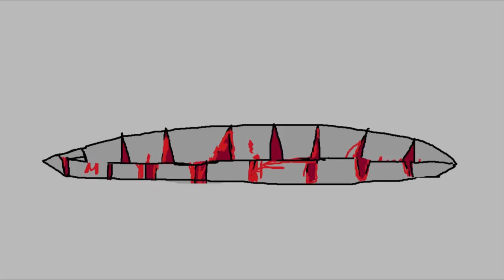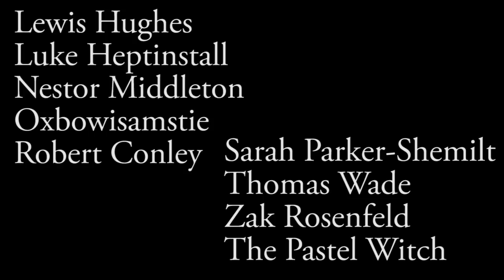PARENTS' EVENING | Stubagful Presents 'Class' #9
Something happens to them at Parents' Evening...

From Freesound.org

eaulity-x12 - Wind-Soundeffect
inspectorj - door-front-opening
MAJ061785 - walking on carpet
TRNGLE - Coat Foley Coat Hits
EricsSoundschmiede - DOOR OPEN CLOSE-003.wav
toddcircle - door open close.wav
Sterferny - Gallery footsteps
tigersound - gravel walking
alvarojmarvquez - flesh-rip
hopflog - paper bag movement
laurenmartin236 - Cafeteria Ambient
Pnska Kaminjova - Chair
CC-BY3 license.
bennstir - door slam 2
inspectorj - door squeak normal d
Running_og
Rock Savage - blood hitting window
Akennedybrewer - metal knife drop
Skradz - Falling on the floor
xdimebagx - eating flesh loop
Agonda - Staff canteen background
xxbirdboxx - tools-jingle
Aevoy - footsteps

Alone by Aakash Gandhi
Lurking Shadows by Myuu
Earthy Crust (sting) by Jingle Punks
Fear the Wind by Sir Cubworth
Horror House by Aaron Kenny
Weirding Way by Sir Cubworth